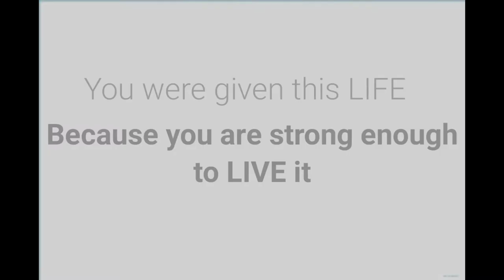Priyanka Chopra | Guhit Serye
Priyanka Chopra Jonas (pronounced [prɪˈjəŋka ˈtʃoːpɽa],[1] born 18 July 1982) is an Indian actress, model, and film producer. The winner of the Miss World 2000 pageant, Chopra is one of India's highest-paid and most popular entertainers. She has received numerous accolades, including two National Film Award and five Filmfare Awards. In 2016, the Government of India honoured her with the Padma Shri, and Time named her one of the 100 most influential people in the world, and in the next two years, Forbes listed her among the World's 100 Most Powerful Women.